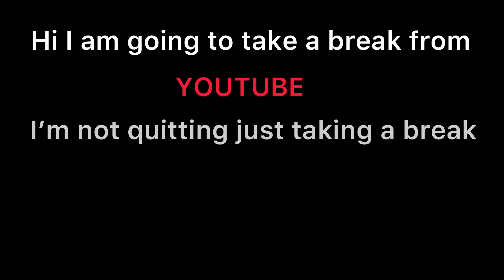I’m taking a break from YouTube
I will upload content in the future. That is better with it than what it is now.